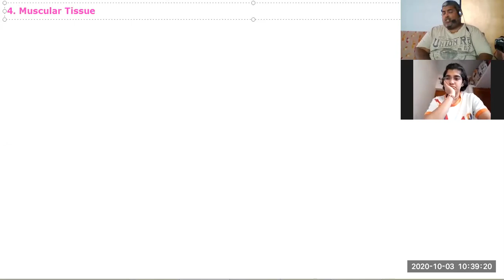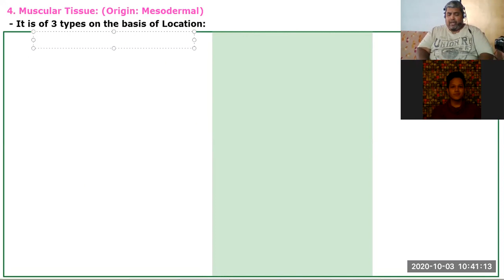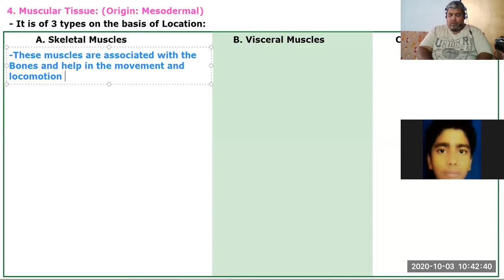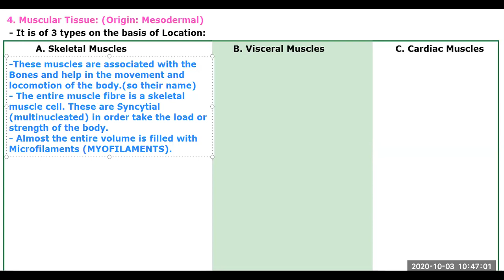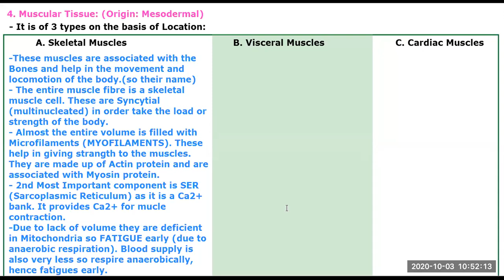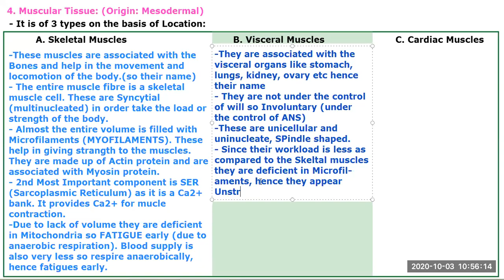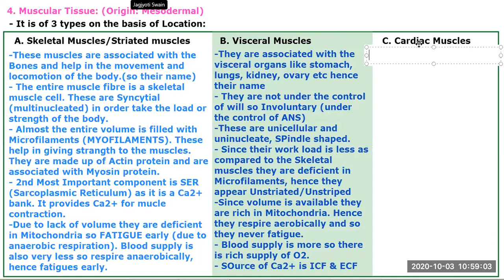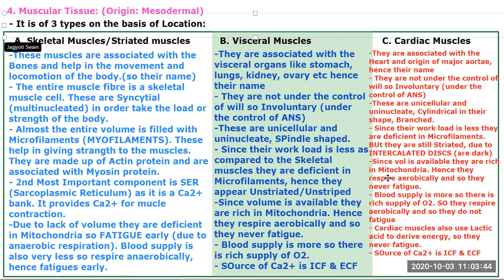Muscular tissue-1/Animal Tissue by JJS Sir for Class-11, KVPY, NEET, OLYMPIADS (NSEB-INBO-IBO)